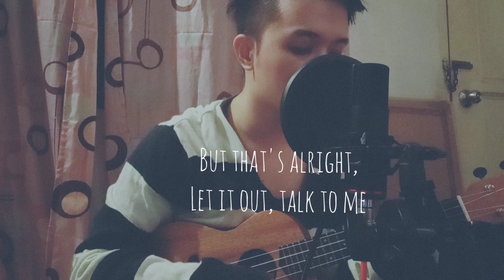Cavetwon - Talk to me (Cover)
My cover of Cavetown's Talk to me.
For those who's having anxieties this pandemic this cover is for y'all 💖

Stay safe and stay strong everyone 💖